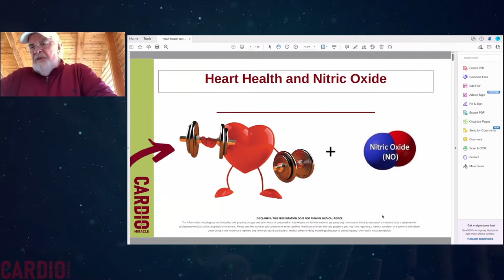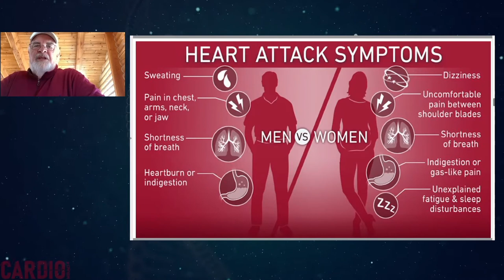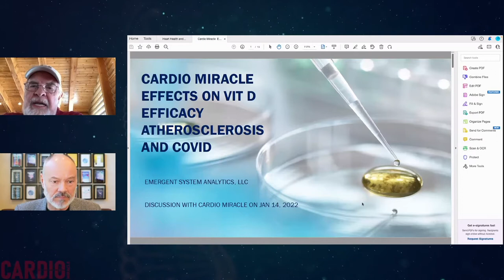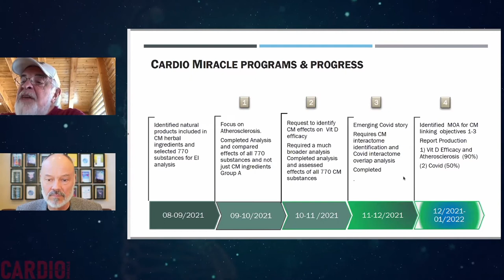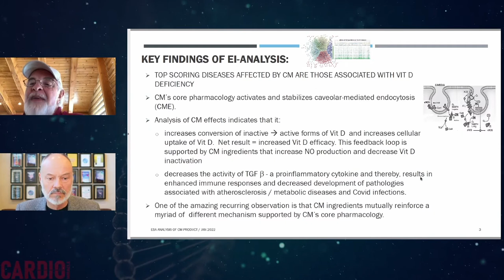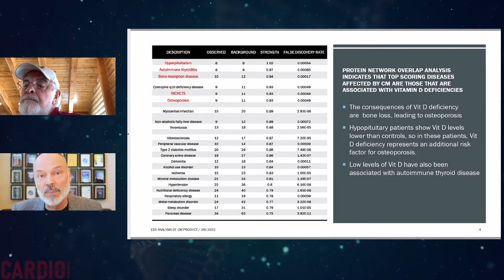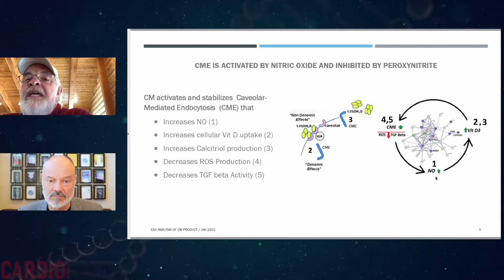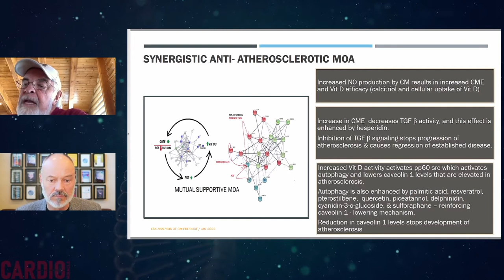"Heart to Heart" on Health with Cardio Miracle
During this "Heart to Heart," you'll learn the key factors of influence on the heart, how they differ for women versus men, what nitric oxide is, and what it does for the heart, and hear more about how you can boost your heart health with nitric oxide and Cardio Miracle.

Dr. Brad joins John Hewlett, the founder and formulator of the nitric oxide supplement Cardio Miracle, to discuss heart health and studies surrounding nitric oxide.

Dr. Bradley Nelson personally uses Cardio Miracle in his daily life, and would like to share the many benefits with you.

The original webinar was recorded on February 25, 2022.